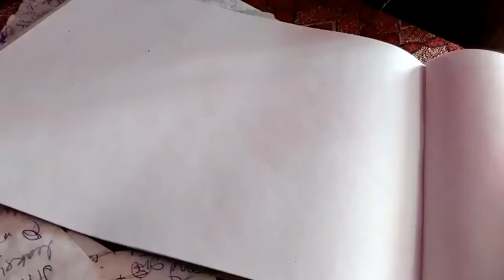Quick Sketch: Prof Charles Xavier of X-Men Speedpainting Pencil Sketch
In this video I am sketching the most loved character Professor Charles Xavier from X-Men.